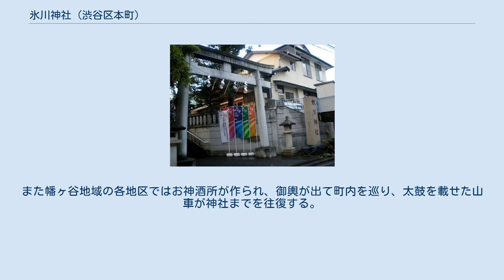氷川神社 (渋谷区本町)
氷川神社（ひかわじんじゃ）は、東京都渋谷区本町にあり、かっては旧幡ヶ谷村の総鎮守、現在では幡ヶ谷地域の氏神様として尊崇されている神社である。
幡ヶ谷氷川神社ともいわれる。
 祭神は素戔嗚尊、相殿の神は豊受比売命、奇稲田姫命である。
神社の起源は古く、幡ヶ谷の地に住み着いた原住民が氷川神社から分祀されたものと推測されるが、記録はない。
永禄年間（1558年～1569年）の後北条氏の文書には既に記載されている。
別当寺は荘厳寺であった。
 神社は周囲より一段高い土地に立地されていて、境内の広さは728坪である。
参道は前の道路に面して石の鳥居と幅9尺11段の石階があり、それを上れば神殿正面につづく石畳に出る。
また神社の南西にも道路からの石の鳥居と坂道参道があり、これを上がっても石畳に出る。
神殿は1945年（昭和20年）の戦災で一度焼失したあと、戦後の1956年（昭和31年）に再建されたもので、本殿、祝詞殿、拝殿等をふくむ総建坪39坪余の総檜木造銅板葺神明造りである。
 大祭は秋の9月24日。
現在でもその前日と大祭の日には神社で神楽が奉納され、境内と周辺道路には多くの露店が出てにぎわう。
また幡ヶ谷地域の各地区ではお神酒所が作られ、御輿が出て町内を巡り、太鼓を載せた山車が神社までを往復する。